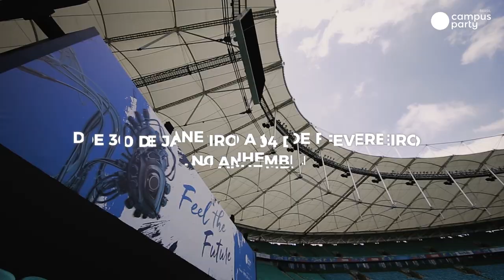Ativações Campus Party Brasil 2018